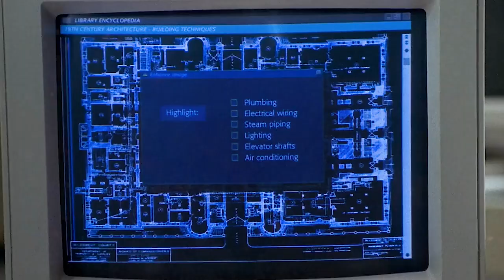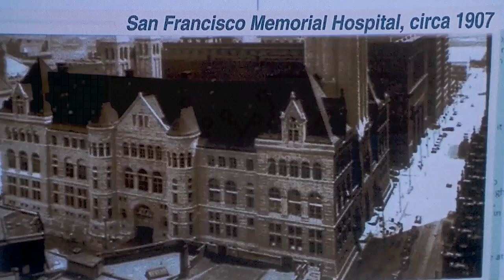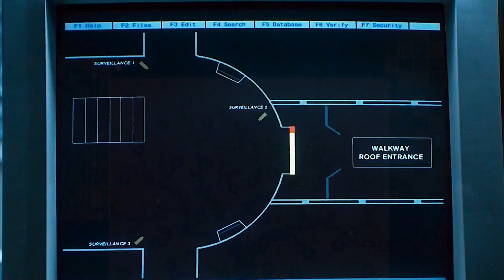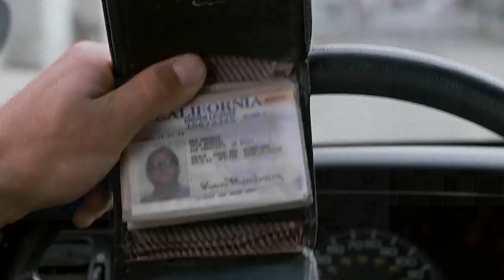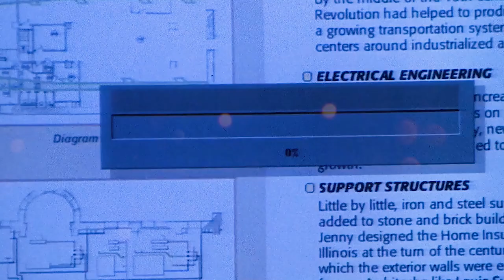IQ 150 Criminal Cuts off His Own Finger and Swallows a Pill Bottle to Escape from Prison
Summary:  Frank Conner is an honest police officer who desperately needs to save his son's life. However, after losing all hope, he finds out that a criminal Peter McCabe in jail is his only savior.

Director
Barbet Schroeder
Writer
David Klass
Stars
Michael Keaton,Andy Garcia,Brian Cox

Movie name:   Desperate Measures